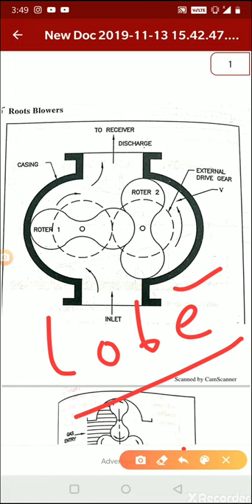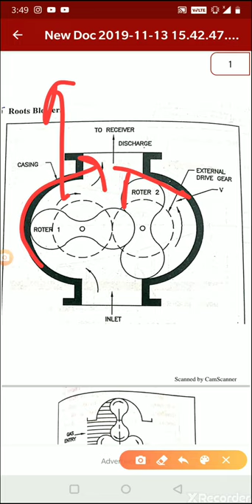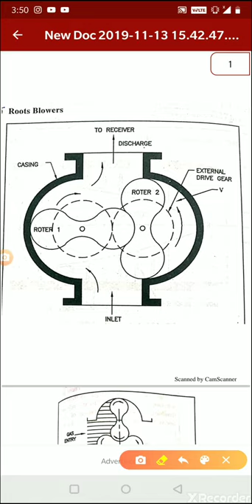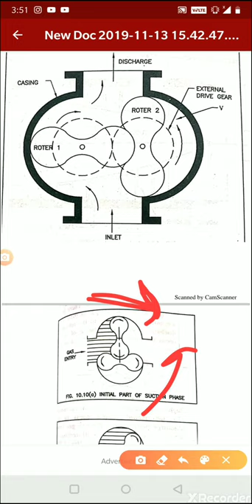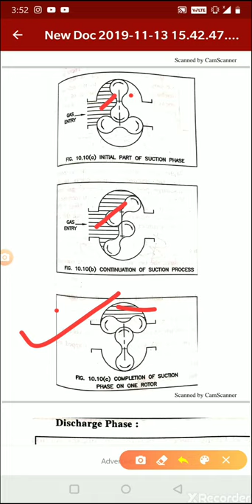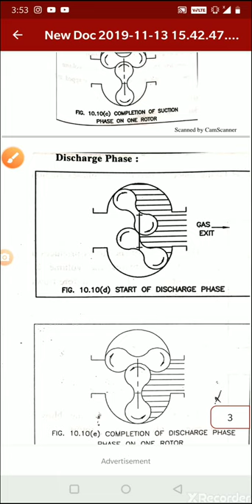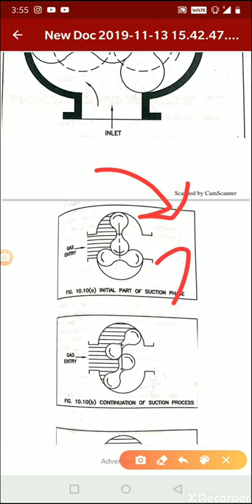FPE EP 56 ROOT BLOWER TYPE ROTARY COMPRESSOR